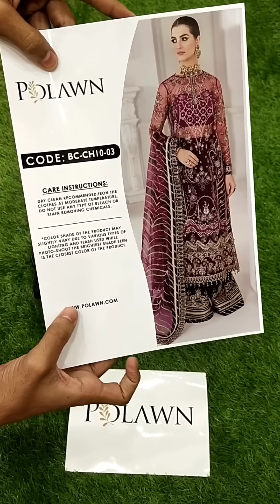Embroidered Unstitched 3 Piece Net Suit BC-CH10-03 - Party Wear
Net fully heavy embroidered spangle work front centre panel with heavy embroidered spangle work right/left panel attach with heavy embroidered spangle work daman boarder with fancy tussels attach
Net fully heavy embroidered spangle work back centre panel with heavy embroidered spangle work right/left panel attach with heavy embroidered spangle work daman boarder
Net fully heavy alternate embroidered spangle work sleeves with heavy embroidered spangle work sleeves border
Organza fully heavy embroidered spangle work and laser work dupatta with 4 side heavy embroidered spangle work dupatta border attach
Satan silk heavy embroidered spangle work 3mtr sharara